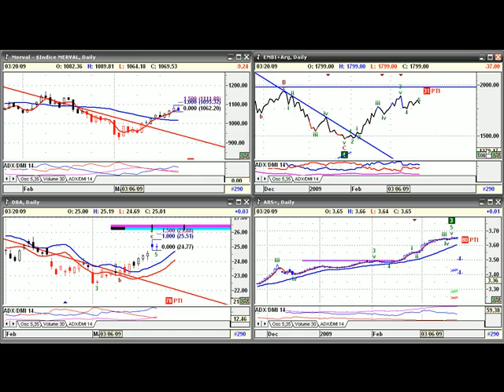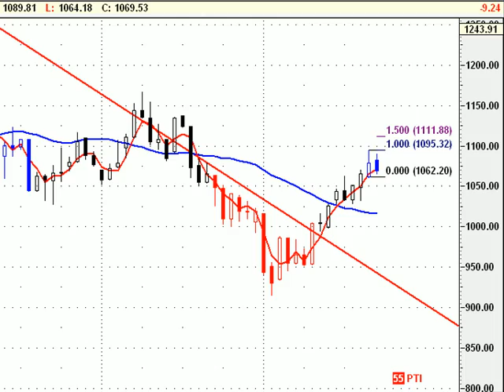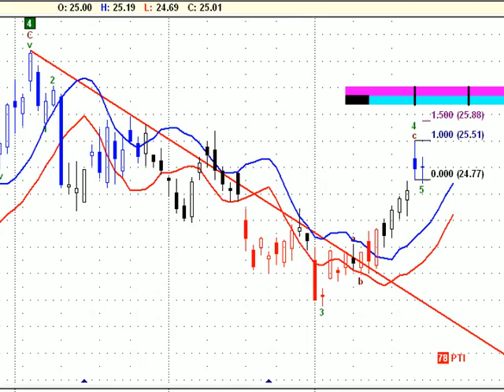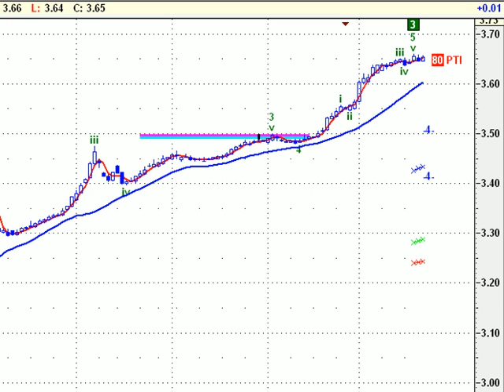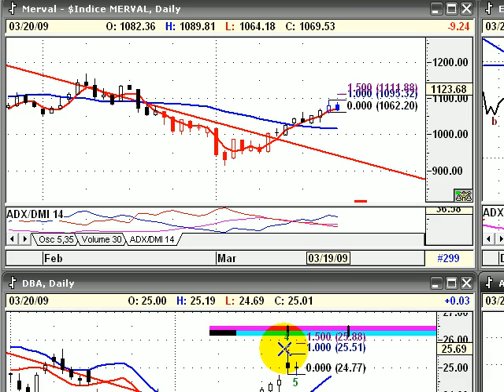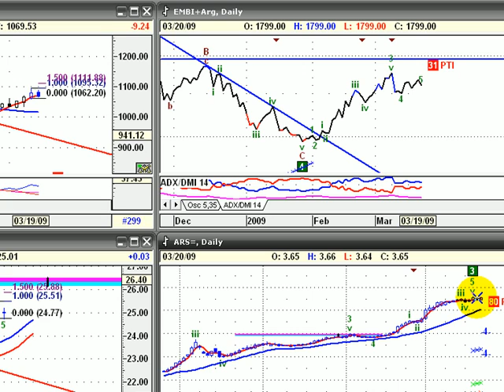Analisis mercado argentino 20 de marzo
Analisis intramercado de argentina, incluyendo el Merval, el dolar, el riesgo pais y la soja